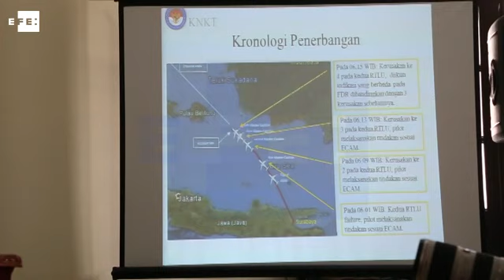El avión de AirAsia se precipitó al mar por un fallo mecánico en 2014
Jakarta (Indonesia), 1 dic (EFE/EPA).- (Imagen: Mast Irham) Un fallo mecánico fue la causa principal del accidente del Airbus 320-200 de AirAsia, vuelo QZ8501, que el 28 de diciembre de 2014 se estrelló en aguas de la isla de Borneo con 162 personas a bordo, anunciaron hoy las autoridades indonesias.